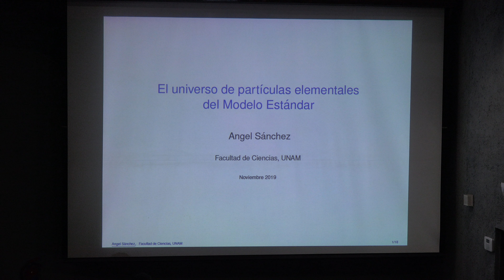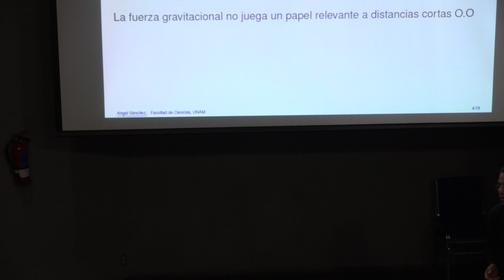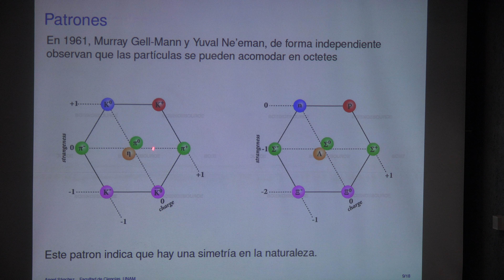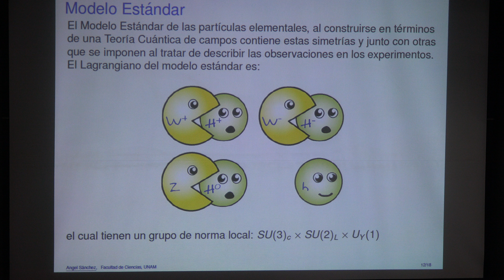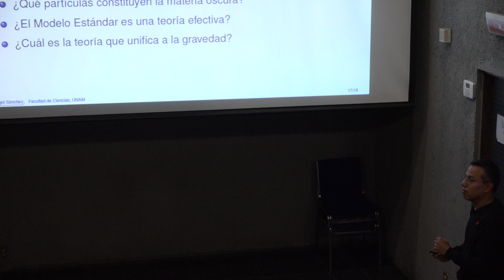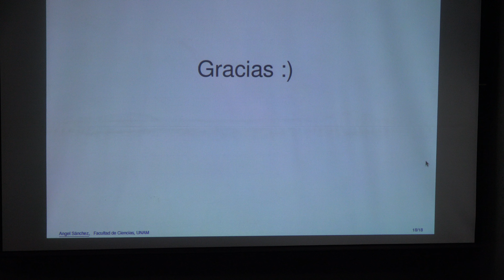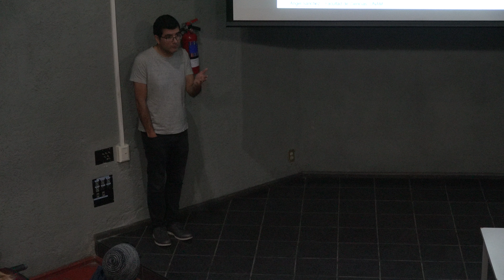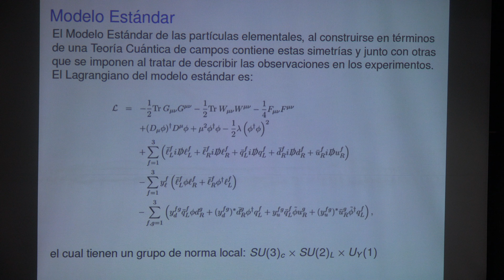El Universo de Partículas del Modelo Estándar (Dr. Ángel Sánchez)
El Universo de Partículas del Modelo Estándar

Plática dada por el Dr. Ángel Sánchez (Facultad de Ciencias, UNAM) en DivulGAE: charlas de Gravitación y Altas Energías el jueves 7 de noviembre de 2019 en el Anfiteatro Alfredo Barrera del edificio Amoxcalli en la Facultad de Ciencias de la UNAM.

Agradecemos el apoyo de:

A  Efraín Vega y a Paola Vargas quienes grabaron y publicaron la plática.